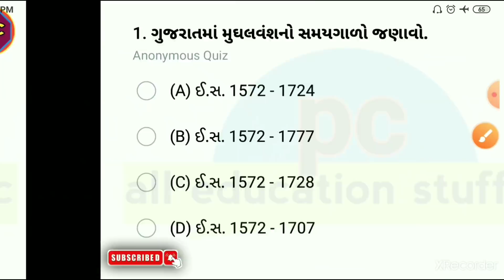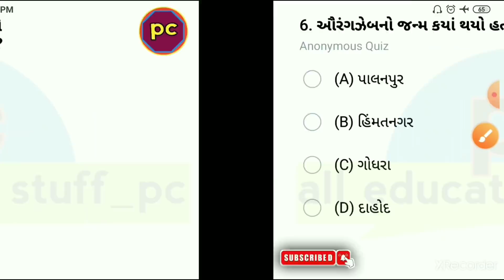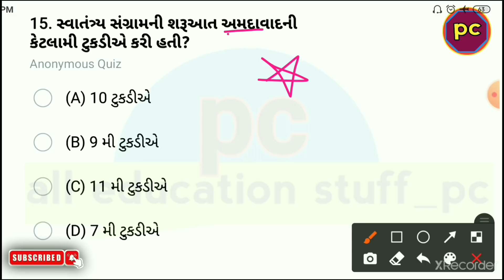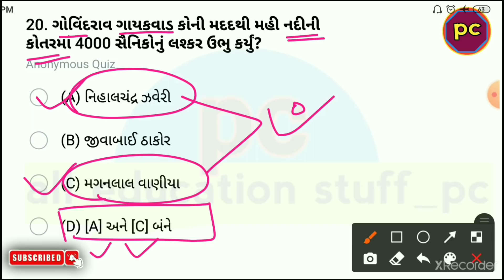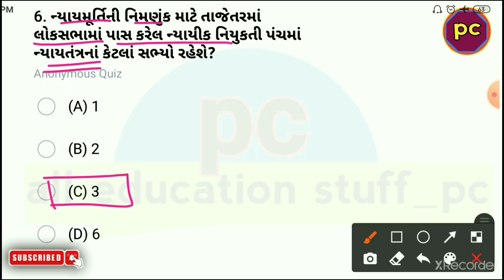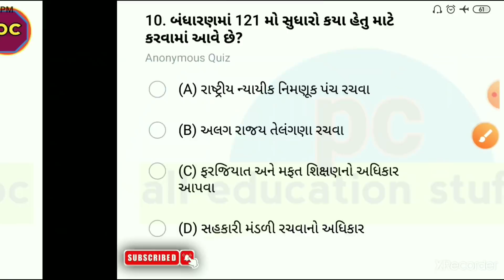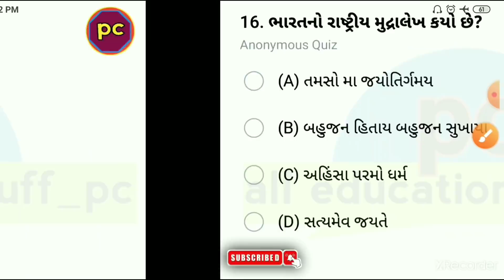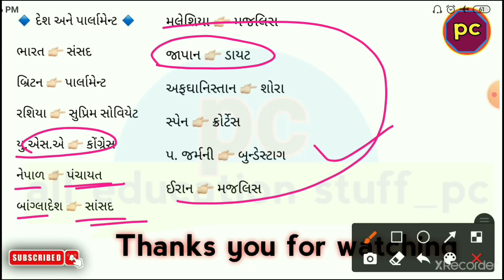ગુજરાત પોલીસ કોન્સ્ટેબલ ભરતીની તૈયારી || Gujarat police constable Mock Test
ગુજરાત પોલીસ કોન્સ્ટેબલ ભરતીની તૈયારી || Gujarat police Bharti 2021 || gujarat police constable bharti

@all education stuff

Lecture 1

2021 Gujarat police bharti 2021 syllabus Gujarat

Personalis
9ujarat police physical test live

gujarat gk
gujarat police
gujarat police bharti 2021 new
update
gujarat police constable running
ground
2021
gujarat police call letter
gujarat police constable call letter
2021
gujarat police constable syllabus
2021

Ird constable me kiya kiya nahi
chelega
Irb constable new update
Irb constable form kaise bhare
Irb constable
Ird constable form kaise bhare
Irb constable call letter
Ird constable bharti 2021
Irb constable call letter 2021
Irb constable syllabus 2021
Ird constable reasoning

2021 Gujarat police bharti 2021 syllabus Gujarat